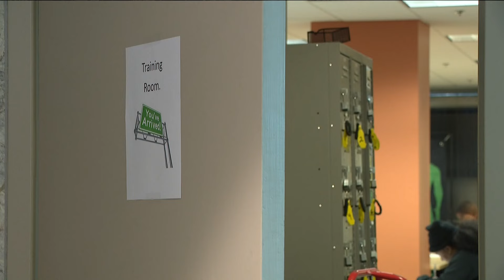South Fulton Police Department forms new retention division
The retention initiative includes take-home vehicles, peer and mental health support, and increasing the starting salary for police officers to $61,000 a year.

11Alive is Where Atlanta Speaks. We believe that news shouldn’t be a one-way conversation, but a dialogue with you. Join in, share your thoughts and connect with new perspectives.

11Alive is Where Atlanta Speaks. We believe that news shouldn’t be a one-way conversation, but a dialogue with you. Join in, share your thoughts and connect with new perspectives.